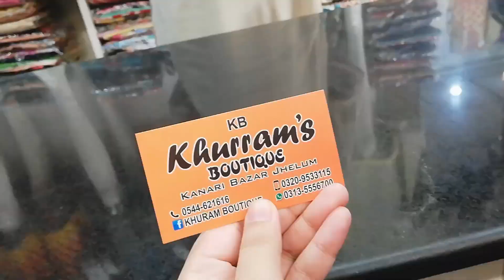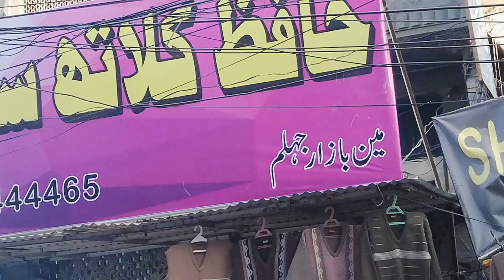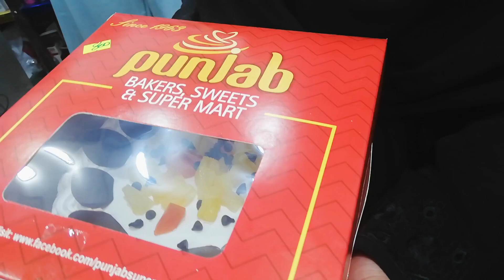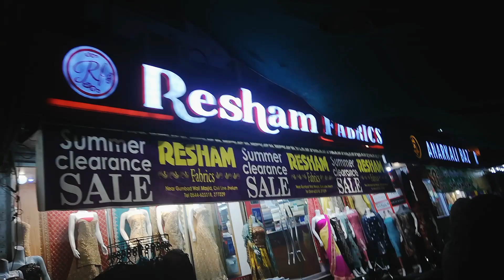jhelum🛍️💸 tour part#2